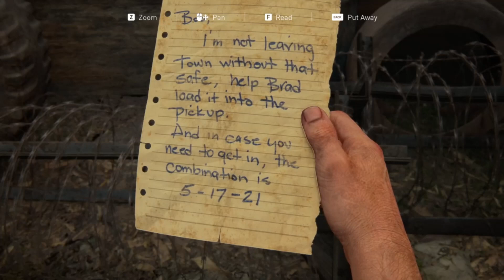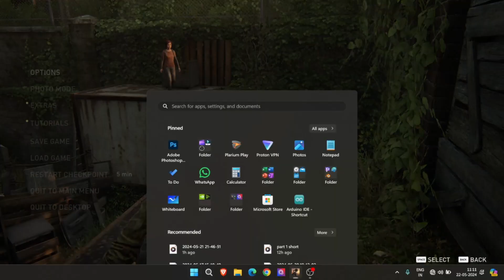Episode 9: Discovery of Our New Haven The Last of Us | RTX 4060 Gameplay Experience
Hey there! I am not just your average Indian mech arena player. I also happen to be a game enthusiast, and when I'm not dominating the mech battles, you can find me diving into a myriad of other games. From epic adventures to thrilling challenges, I'm always up for some gaming excitement! 🎮😎

Come along for the ride and let's conquer Mech Arena together!

Ignore please 😅

Your Quaries -
last of us trailer
last of us part 1
last of us review
last of us 1 gameplay
last of us full gameplay
last of us hindi gameplay
best pc game
best pc game with good graphics
best graphics game
last of us hindi full gameplay